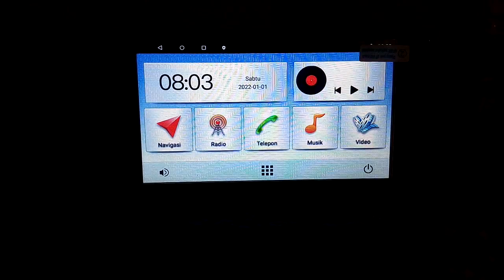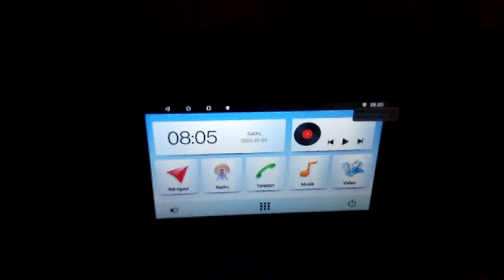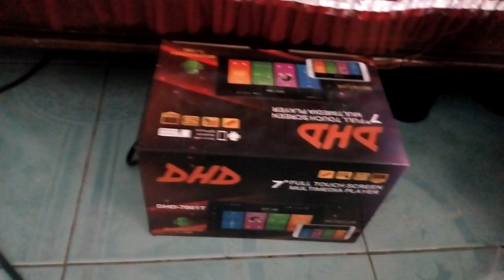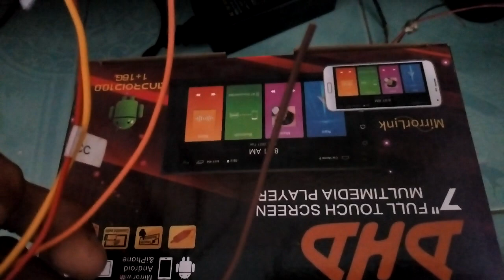Warna Dan Fungsi Kabel Head Unit Android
Memahami pengkabelan dalam pemasangan Head Unit sangat pentinh agar tidak terjadi fatal erorr head unit atau masalah kelistrikan mobil.
Terutama Kabel Arus Utama:
1. B+ Kuning Kabel Arus Stanbay
2. Acc Merah Kabel Accesoris untuk menghidupkan head unit
3. GND Hitam Kabel Massa
Kabel Arus Lainnya:
1. Ilumination Coklat Kabel Arus Lampu Senja
2. REM / ANT Biru Kabel Arus Ke Power/ Subwoofer Aktif
3. Back/ Reverse Pink Kabel Arus Lampu Mundur.